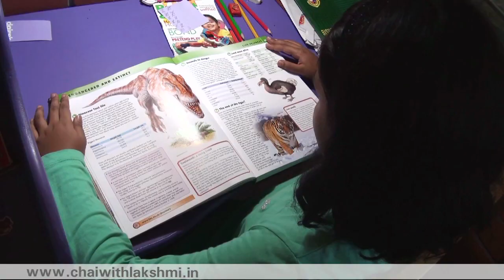The Happy Indian Joint Family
There are joint families that don't survive, and then there are ones ones like these folks! Watch this video to discover how the concept of joint families is Not extinct!

Note: this episode was filmed during Season One when the Red Bangle team was still experimenting with sound. Although we are not fully satisfied with the sound quality, we decided this urban conversation was definitely worth sharing. We hope you agree. :)